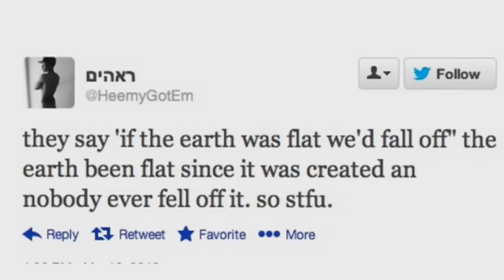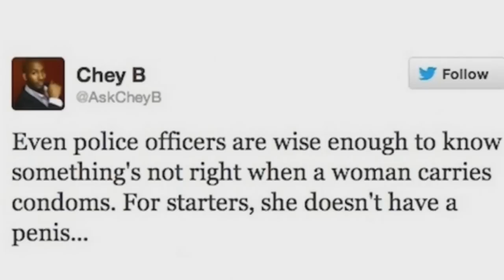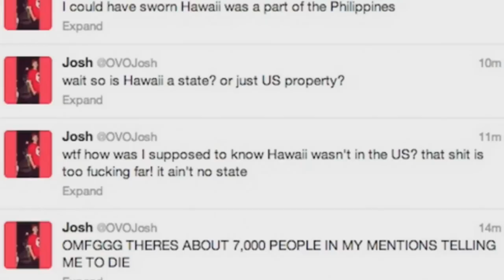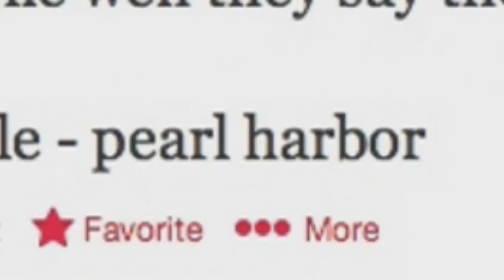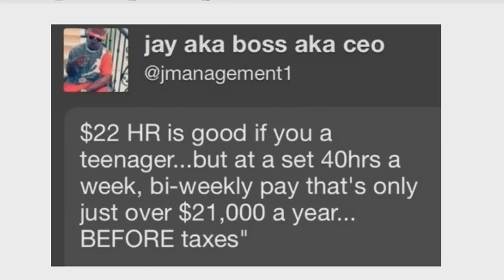DUMBASS TWEETS 1